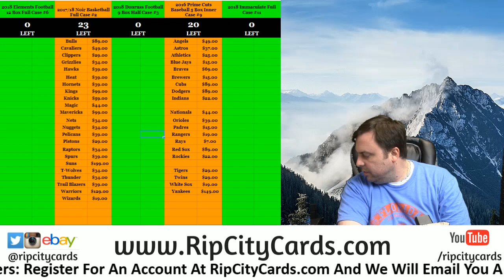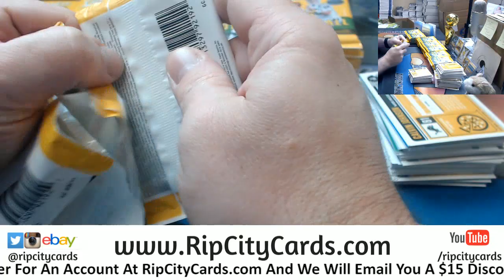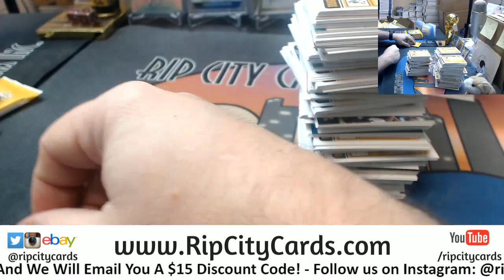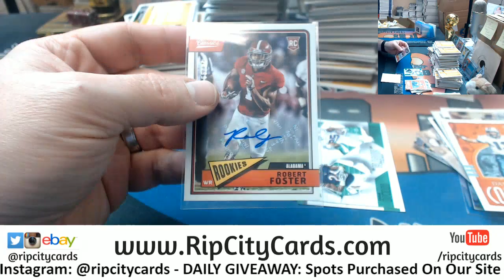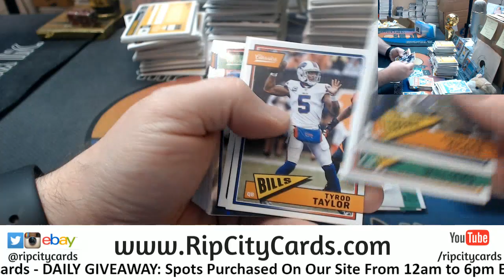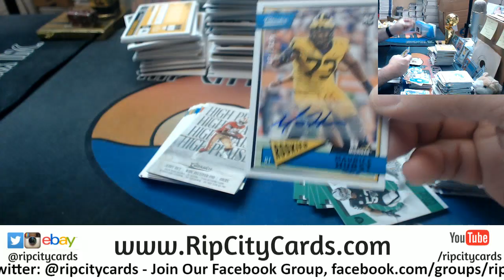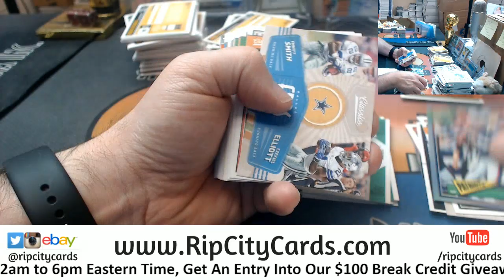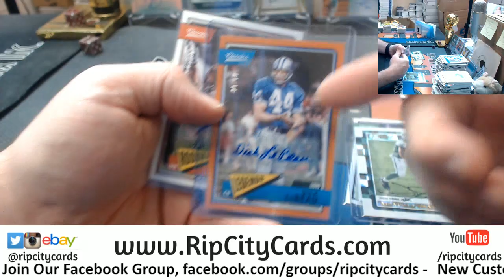2018 Classics Football 5 Box #29 EBAY